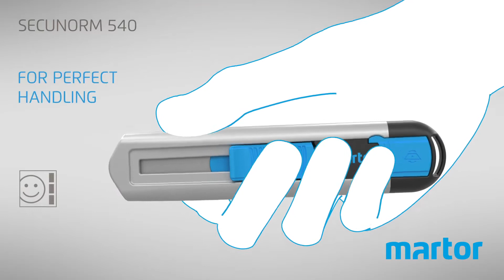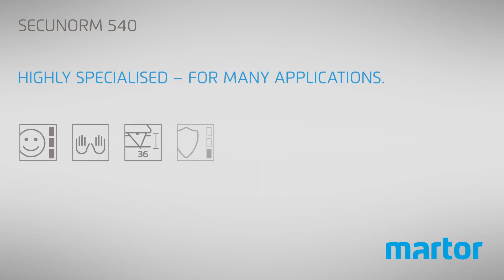Martor SECUNORM 540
With its cutting depth of up to 36 mm, the SECUNORM 540 is in a field of its own. This safety knife demonstrates its impressive strengths especially when cutting foam, polystyrene, paper rolls and bagged goods. For all its specialism, its robust and ergonomic aluminium handle is easy to hold and suitable for either hand. The proven automatic blade retraction protects you from cutting injuries.